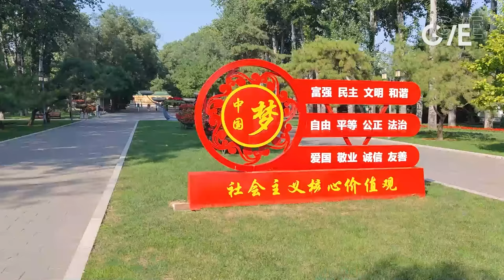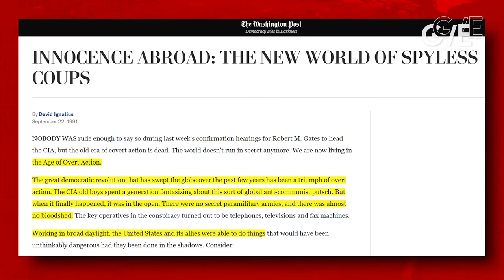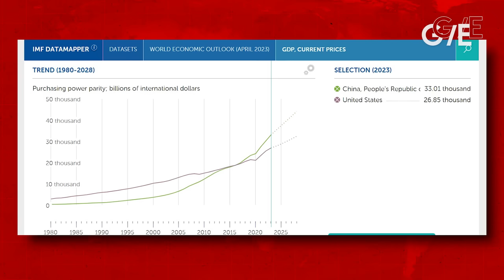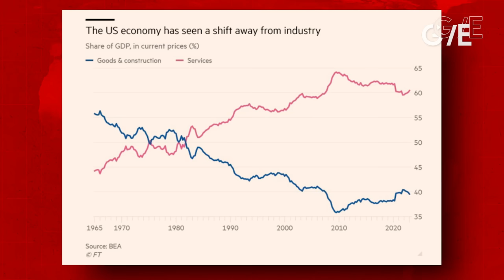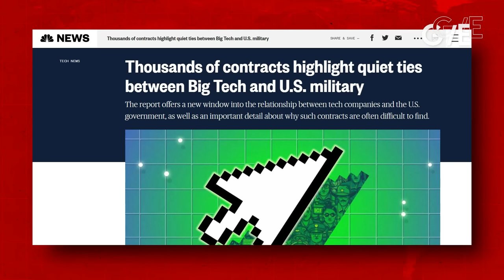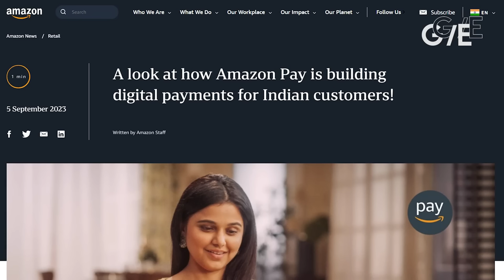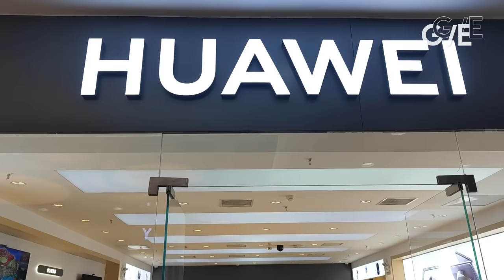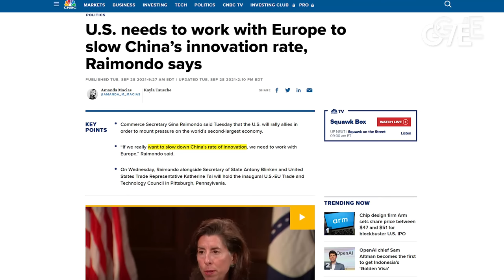A look inside China: Is this the most sovereign country on Earth?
What is life like in China? How does its economy work? Is it obsessed with censorship, or actually defending its sovereignty against foreign interference? Journalist Ben Norton discusses his experience living in the country.

Watch our related video "How China became the world's industrial superpower - and why the US is desperate to stop it"

Check out our report "How China strengthened food security and fought poverty with state-funded cooperatives"

Topics
0:00 Why I moved to China
1:34 China's remarkable economic growth
2:24 The most sovereign country?
4:32 Technological sovereignty
7:40 Dangers of a new cold war
9:28 An unnecessary disclaimer
11:35 Unprecedented economic development
19:33 China's unique sovereignty
23:32 De-industrialization
24:42 China's sovereign social media space
28:28 China's sovereign technological space
31:20 Digitalization of the economy
34:09 Phones
36:29 Cars and computers
39:08 US sanctions and tech war
41:16 Censorship, or digital tariffs?
46:59 Problems
47:31 Energy security and green transition
50:42 Food security
52:15 Debt
54:18 Inequality
55:48 Democracy?
59:14 Protecting sovereignty is not isolationism
59:55 Export- or consumption-based model?
1:05:05 Comparative advantage: a critique
1:19:30 Outro